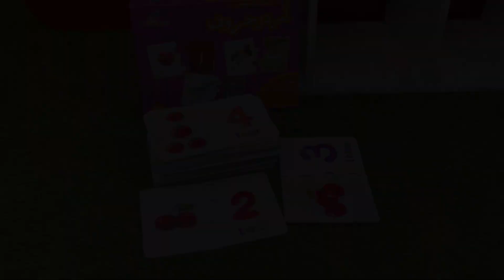𝐏𝐮𝐳𝐳𝐥𝐞 𝐅𝐥𝐚𝐬𝐡 𝐂𝐚𝐫𝐝𝐬 School Mall - Preschool Supplies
School Mall provides Preschool supplies all over Pakistan at your doorstep.
We are providing Home Schooling or Montessori Reading, writing, story, and other books for kids and educational toys as well. Stationery and other School supplies are also available.